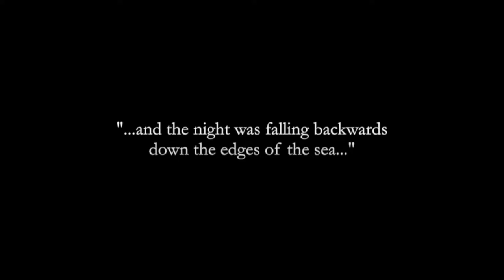Tobias Aure: The Edges Of The Sea - live session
Violiner: Monika Malmquist og Helena Højgaard Nielsen - Bratsch: Katrine Bundgaard - Cello: Ida Nørholm - Teknik: Casper Nyvang Rask - Mix: Bjørn Gjessing - Video: Kristoffer Juel Poulsen - Collage: Jeppe Zeeberg og Tobias Aure